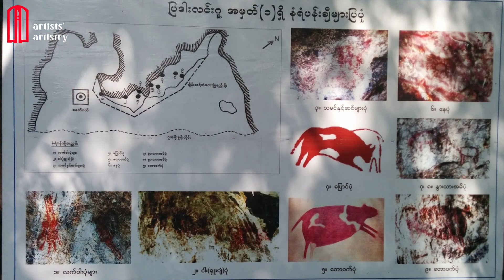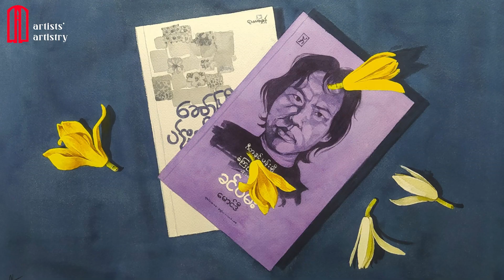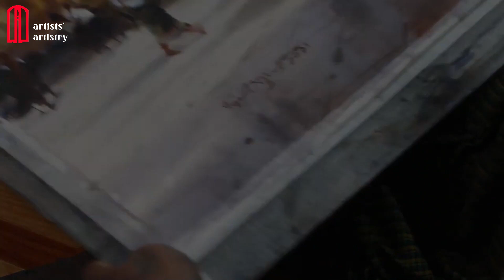What is Painting? Why do people paint? ပန်းချီအကြောင်း နှင့် ပန်းချီအနုပညာ ဆိုသည်မှာ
ပန်းချီဆိုသည်မှာ - ပန်းချီရဲ့သမိုင်းနှင့် ပန်းချီလောကတိုးတက်ထွန်းကားလာသော သမိုင်းကြောင်းများ ပန်းချီရဲ့ဝါဒများအကြောင်း နှင့် ရေဆေးပန်းချီအား လက်တွေ့ရေးဆွဲပြသမှုများပါဝင်ပါသည်။

A brief explanation video of Painting that includes -
CHAPTER-
00:00 - Intro
00:17 - What is painting?
00:55 - The History of Painting
02:13 - Revolution of Painting
03:02 - Elements of Painting
03:21 - Types of Painting and Medium
03:46 - Why do we paint?
05:26 - The -isms of painting
06:47 - Watercolor Demonstration of Artist U Myint Naing
08:26 - Ending

sub_confirmation=1

Credit for Some Video Clip:
                                                                                                                          Pexels
                                                             Artist U Myint Naing's Video ( Facebook )
                                                                                            The Croods (Animation)
                                                                                      Brother Bears ( Animation )
                                                                                          & Other Myanmar Artists

Song:.

Song:.
Video Link: